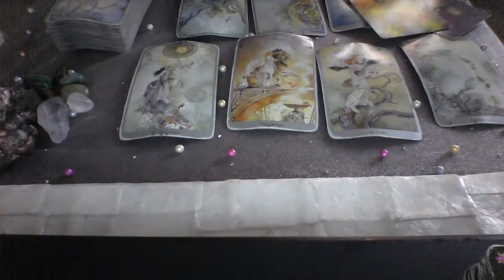SAGITTARIUS MAY 19 26 2019 YOU OWE ME AND YOU KNOW IT! PAY UP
My astrological makeup:

Sun: Aquarius
Moon: Libra
Ascendant: Aries

Ellej446
TAROTOFELLE

My astrological makeup:

Sun: Aquarius
Moon: Libra
Ascendant: Aries

Ellej446
TAROTOFELLE